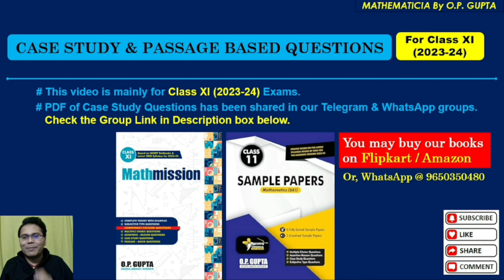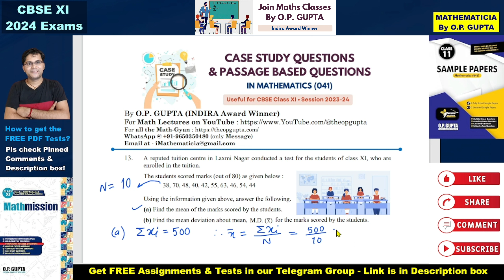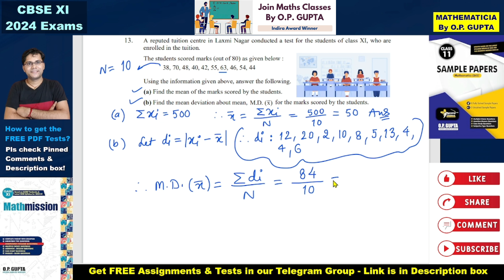Case Study based Question for Class XI Maths | Statistics (Mean Deviation about Mean) | O.P. GUPTA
🔅 📚 Take a look at our Best-Seller Books by O.P. GUPTA on Flipkart / Amazon

▪︎ CBSE UMANG SAMPLE PAPERS [Standard & Basic Mathematics for Class 10]

▪︎ CBSE 21 Sample Papers for XII

▪︎ CBSE YODDHA SAMPLE PAPERS for XI

♾️ Share with the Students / Teachers

🚀 Watch all the MCQ Lectures & SHARE the Links of MCQs with your Classmates..

Case study question by op gupta class 11 maths
Class 11 maths Subjective case study question by opgupta
Case study questions by op gupta
Mean deviation from mean
Variance

A reputed tuition centre in Laxmi Nagar conducted a test for the students of class XI, who are  enrolled in the tuition.
The students scored marks (out of 80) as given below :
38, 70, 48, 40, 42, 55, 63, 46, 54, 44
Using the information given above, answer the following.
(a) Find the mean of the marks scored by the students.
(b) Find the mean deviation about mean, for the marks scored by the students.